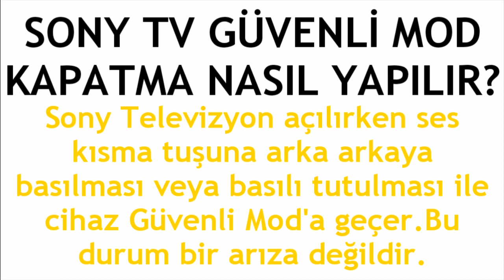Sony TV Güvenli Mod Kapatma Nasıl Yapılır?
Merhabalar bu videomuzda sizlerle birlikte sony tv güvenli mod kapatma nasıl yapılır sorusuna yanıt vermeye çalışıyoruz.İyi Seyirler Dilerim.

sony tv güvenli mod nasıl kapatılır
sony tv güvenli mod kapama
sony tv güvenli mod iptal etme